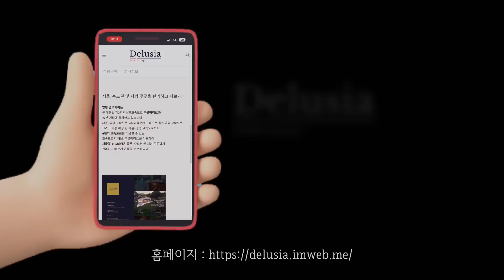양평전원주택, ❌절대 지금 사거나 짓지 마세요! ep. 01❌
고금리 시대 최고의 안전자산인 땅🏔,

전원생활을 계획하신 분들이라면
💰고금리시대인 지금,
좋은 땅을 찾아서 먼저 사 놓아야 하는 이유에 대해
설명해 놓은 영상입니다.

토지 전문가 분들도🤷‍♂️ 잘 알지 못하는
정말 꿀팁👍에 대한 영상이니
끝까지 놓치지 말고 시청하시면
전원생활을 계획하고 계신 분들께
무조건 도움이 될 것입니다.

양평 전원주택 및 토지에 대한 문의사항은
로 언제든지 연락 주세요.🤗

양평의 랜드마크 건물인
양평역 앞 오스타코아루 주상복합의 시행사이자
양평전역 17개 단지 411세대의
주택과 토지를 분양중인
양평 No.1 전원주택 전문기업 동빈디앤씨 홈페이지

서종면 최고 가치의
전원주택지,
서후리 델루시아